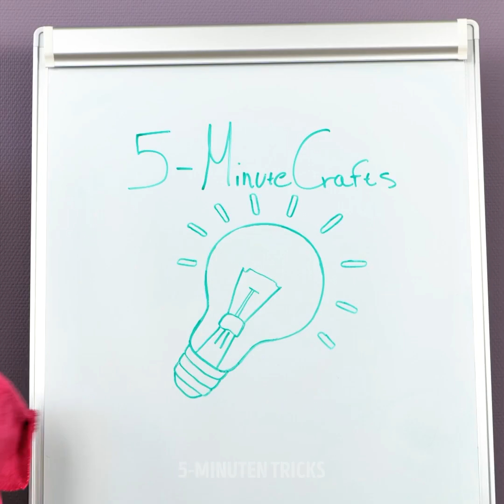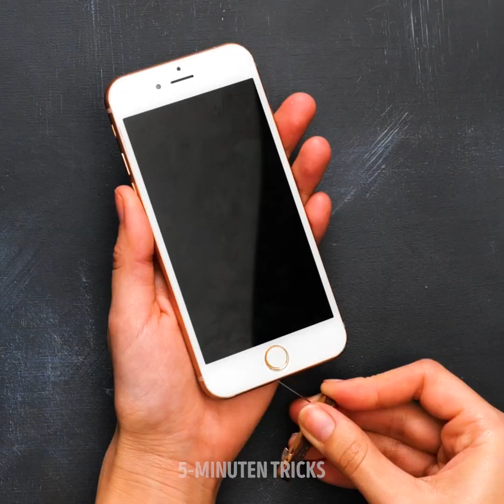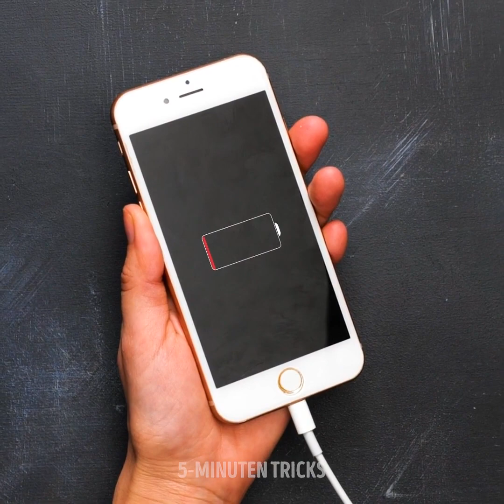PUTZ-HACKS, DIE DEINE LIEBLINGSSACHEN RETTEN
Putz-Freaks probieren täglich neue Tipps und Tricks aus. Und wir haben auch Ideen, die für Ordnung- und Sauberkeit sorgen. Ideen, die jeder nutzen kann, um Zeit zu sparen und alles an seinem Platz zu halten. Lass nicht zu, dass Schmutz dein Leben übernimmt. Mit diesen Ideen kannst du selbst die entlegenste Ecke sauber halten. Zeig diese Lifehacks deinen Freunden und auch deinen Eltern, damit jeder Spaß daran hat, sein Leben schnell und unkompliziert sauber und ordentlich zu halten.

Im heutigen Video beschäftigen wir uns mit Putz-Hacks. Wir beginnen mit einer Tiefenreinigung eines alten und schmutzigen Telefons und verwandeln es in ein völlig neues Telefon. Du kannst auch ein ferngesteuertes Auto benutzen, um den Boden zu reinigen, ohne von der Couch aufzustehen. Wir zeigen dir sogar, wie du deine Seife viel besser nutzen kannst. So sparst du eine Menge Geld.

ZEITSTEMPEL:
02:03 - Reinigung von Schönheitsprodukten
03:32 - Putzen mit Spielzeug
06:44 - Putzen mit Ketchup
09:57 - Schleim-Hacks